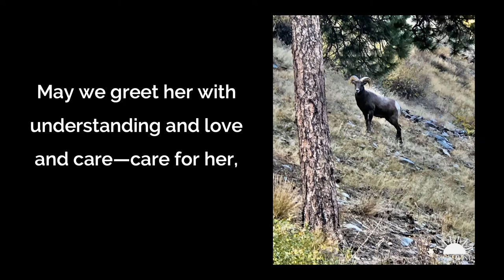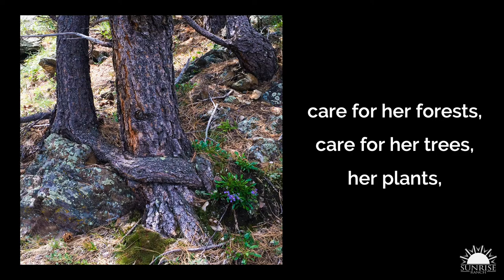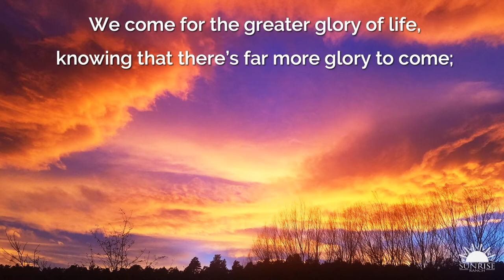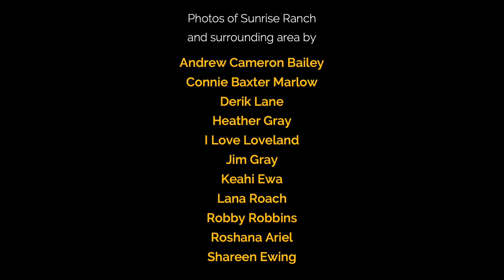The Fire of Mother Nature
Sunrise Ranch Spiritual Director David Karchere offered a prayer at the end of Sunday service October 18, 2020, while the Cameron Peak Fire, the largest fire in Colorado history, was advancing close to the Ranch. We've added photos from around the Ranch and surrounding area.

SunriseRanch.org